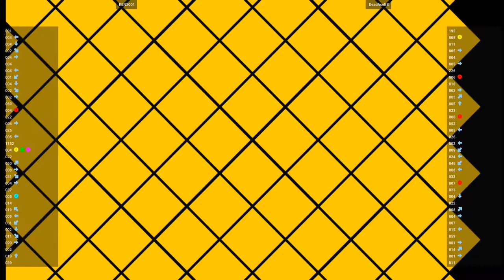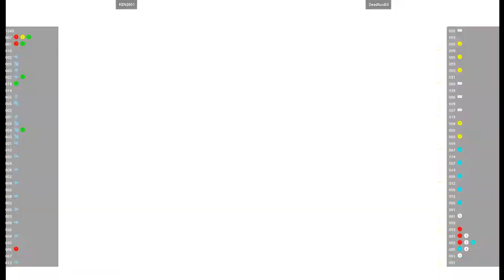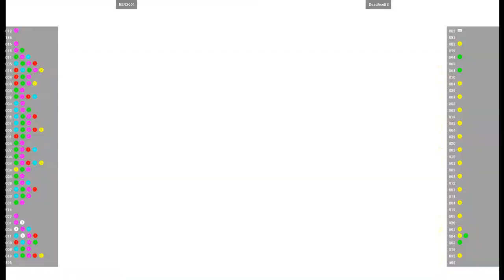CVS2 - KEN2001 VS DeadAceBS